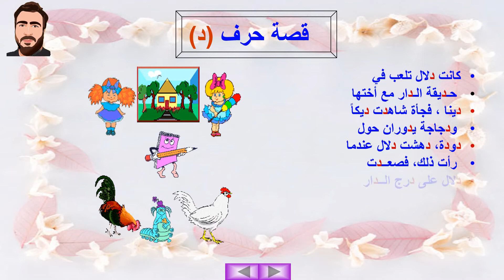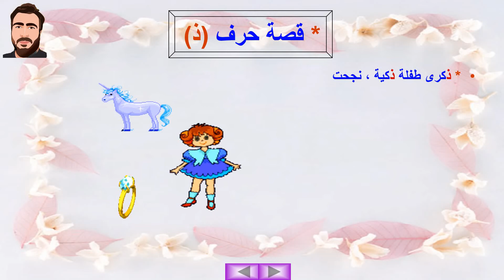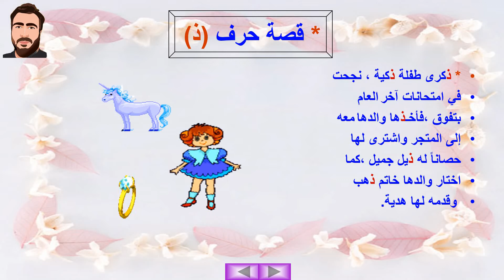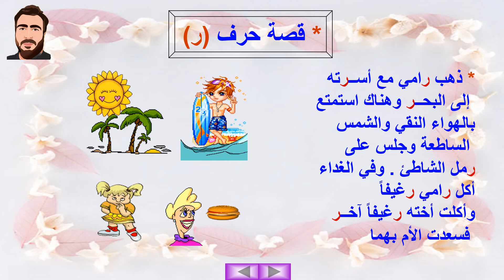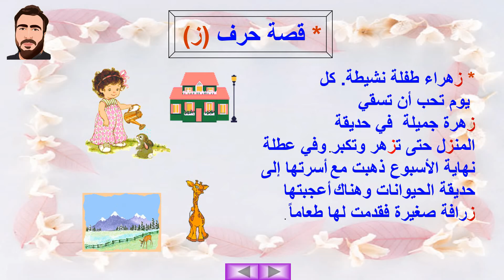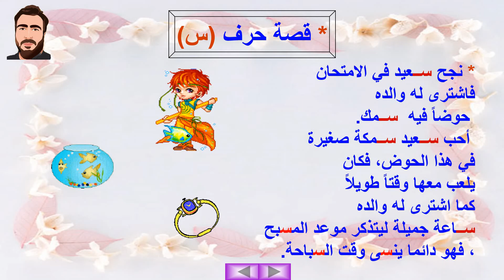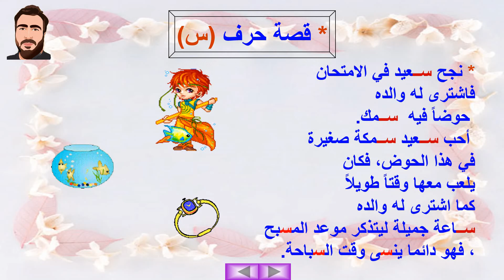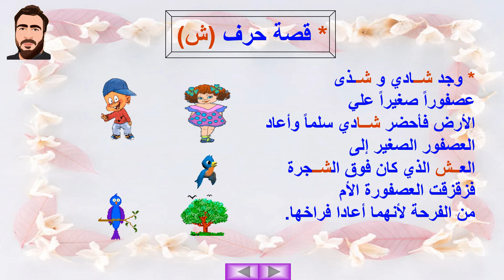الجزء الثاني من قصص الحروف العربية (حرف الدال و الذال والراء والزاي و السين والشين )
الجزء الثاني  من قصص الحروف  (حرف الدال و الذال والراء والزاي و السين والشين ).قصةلكل حرف مع شرح عن أشكال الحروف في أول  و وسط و آخر الكلمة وكذلك الأحرف المتشابهة في الشكل .
من خلال الجزء الثاني  من قصص الحروف  (حرف الدال و الذال والراء والزاي و السين والشين ) ستتعلم الحروف

الجزء الثاني  من قصص الحروف  (حرف الدال و الذال والراء والزاي و السين والشين ) مجموعة من الدروس لتعليمك الحروف